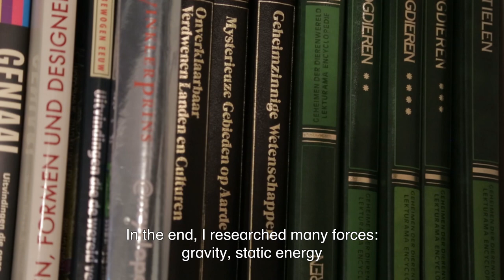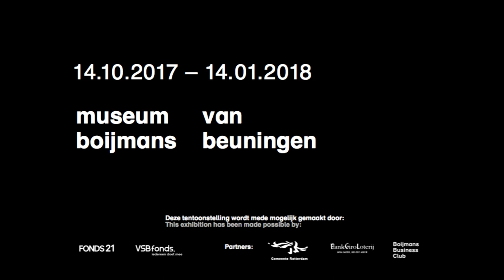Changemakers: Jolan van der Wiel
Jólan van der Wiel onderzoekt natuurkrachten en zet ze in voor zijn ontwerpproces. Liever dan tegen de klimaatverandering te vechten, omarmt Van der Wiel de gevolgen van de opwarming van de aarde. In Tropic City – Rotterdam laat hij zien dat de hevige regenval en stijgende temperaturen juist een uitgangspositie kunnen zijn voor oplossingsgericht design.